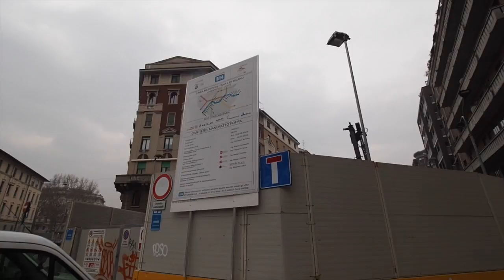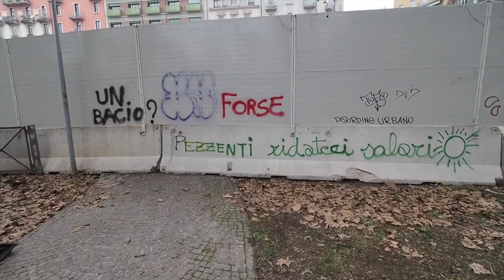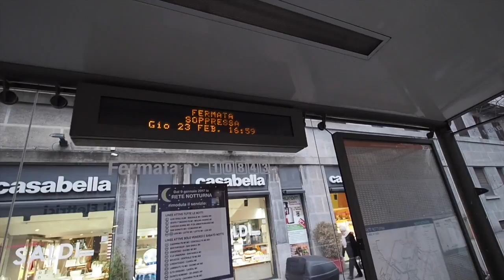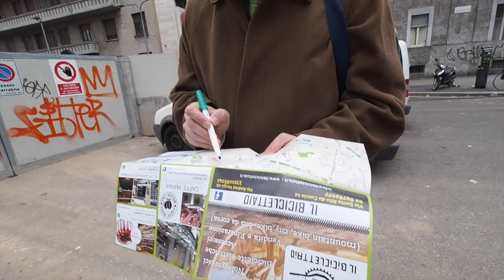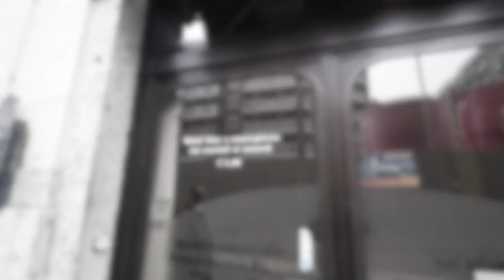La morte blu di via Foppa- Reporter indignato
I lavori per la linea 4 della Metropolitana Milanese, previsti fino al 2022, sono iniziati : ma i negozianti della tratta lungo via Foppa falliscono uno ad uno a causa dei disagi e del labirinto di passerelle per accedere ai negozi. I clienti abituali spariscono. Il commercio langue. Il Comune non assiste adeguatamente commercianti e residenti. Due consiglieri della zona 6,Goldoni e Sarina, insieme al rappresentante della associazione dei commercianti di via Foppa  girano tra i  commercianti allarmati  e  preoccupati per il calo degli introiti.. un diluvio di lamentele nei  confronti della amministrazione pubblica.Come conciliare la futuristica linea 4 della  MM e la sopravvivenza ?  Video di Claudio Bernieri, con musica di Luciano
D' Addetta.Un classico su come si fa una inchiesta on line per la stampa zerbino.

I lavori per la linea 4 della Metropolitana Milanese, previsti fino al 2022, sono iniziati : ma i negozianti della tratta lungo via Foppa falliscono uno ad uno a causa dei disagi e del labirinto di passerelle per accedere ai negozi. I clienti abituali spariscono. Il commercio langue. Il Comune non assiste adeguatamente commercianti e residenti. Due consiglieri della zona 6,Goldoni e Sarina, insieme al rappresentante della associazione dei commercianti di via Foppa  girano tra i  commercianti allarmati  e  preoccupati per il calo degli introiti..E' un diluvio di lamentele nei  confronti della amministrazione pubblica.Come conciliare la futuristica linea 4 della  MM e la sopravvivenza ?  Video di Claudio Bernieri, con musica di Luciano D'Addetta.Un classico su come si fa una inchiesta on line.